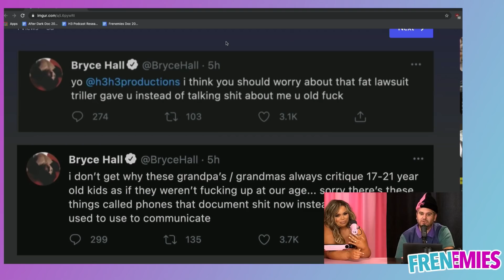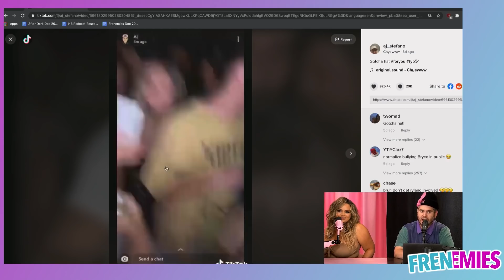Bryce Hall Wants to Fight Ethan Klein